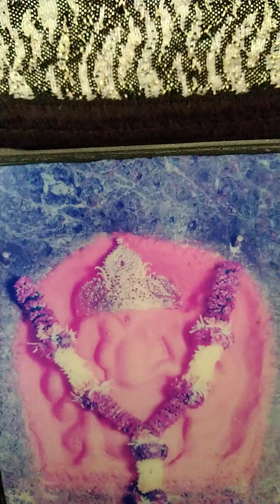ॐ गं गणपतये नमः । गणपती बाप्पा मोरया